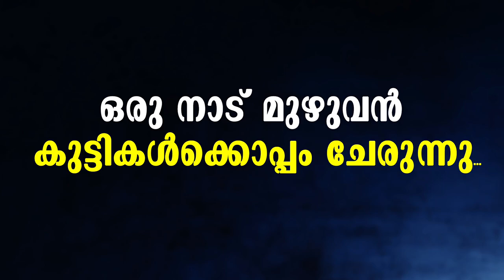ഒരു നാട്‌ മുഴുവൻ കുട്ടികൾക്കൊപ്പം ചേരുന്നു...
നാഷണൽ ഹയർ സെക്കണ്ടറി സ്കൂൾ കൊളത്തൂർ
' ഹൃദയ പൂർവ്വം ഒരു ബിരിയാണി '